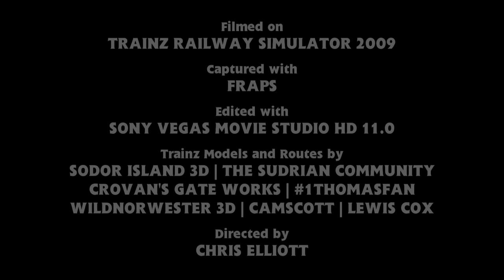Merry Christmas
Festive music video featuring the Slade classic...for those who haven't heard it enough times this year. :p

Wishing all subscribers a happy Christmas and all the best for 2013. :)